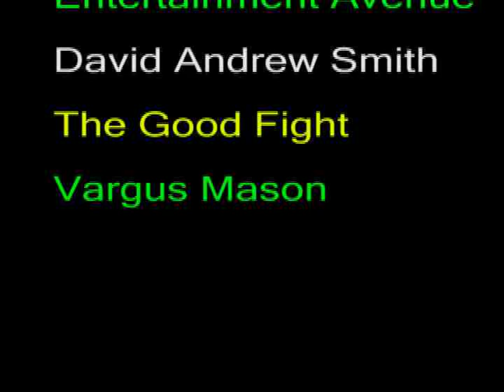MAP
Mustangs Activities and Programming